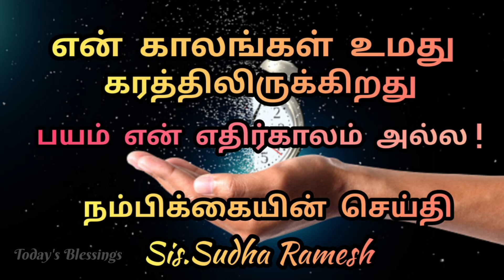என் காலங்கள் உமது கரத்திலிருக்கிறது || பயம் என் எதிர்காலம் அல்ல || நம்பிக்கையின் செய்தி